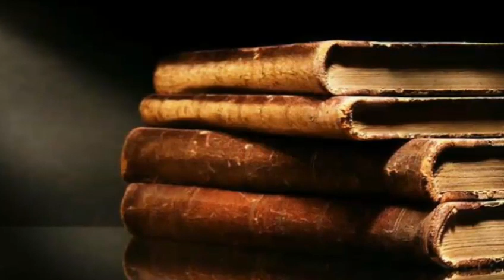हरिषेण संस्कृत कवि का जीवन परिचय MAHAKAVI#HARISHEN Bio#krishnaprachi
हरिषेण चौथी शताब्दी के संस्कृत कवि और मन्त्री थे। वे समुद्रगुप्त की राजसभा के एक महत्वपूर्ण सभासद थे। ३४५ ई में रचित उनकी सर्वाधिक प्रसिद्ध कृति प्रयाग प्रशस्ति है जिसमें समुद्रगुप्त की वीरता का वर्णन है। यह एक महान कवि थे |

BIOGRAPHY